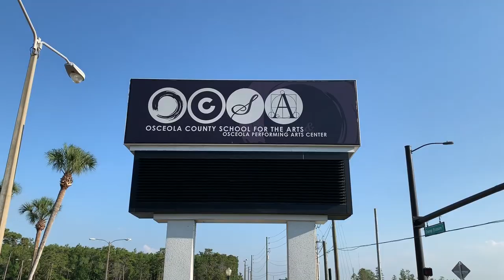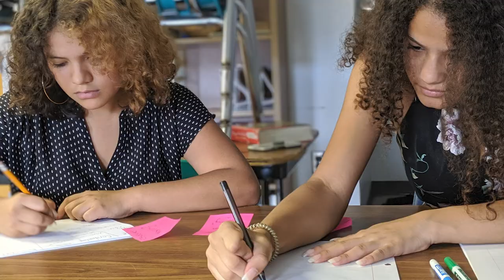OCSA Gallery - Osceola County School For the Arts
Here's a sneak peak at the highlights, productions, opportunities, and community at The Osceola County School for the Arts. Bring your art to life at OCSA, where passion meets purpose.